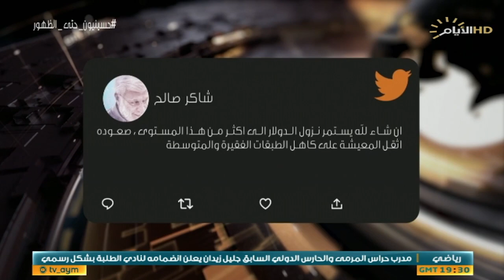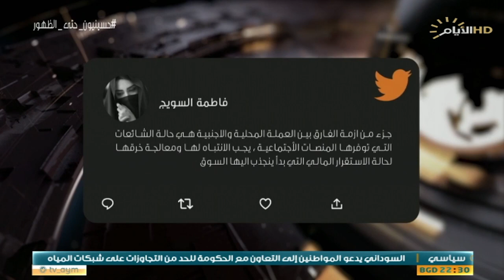حصاد الايام، النزاهة الاتحادية .. حصاد ملاحقة الفساد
حصاد_الايام مع احمد العنزي
♦️الملف الاول :
النزاهة الاتحادية .. حصاد ملاحقة الفساد

ضيف1: د مصدق عادل / خبير قانوني

ضيف2: زياد العرار / كاتب وصحفي

♦️الملف الثاني :
رأس السياسة النقدية .. المزيد من الحزم

ضيف1: د هيثم العنبكي / خبير اقتصادي

ضيف2: مصطفى اكرم حنتوش / خبير مالي واقتصادي